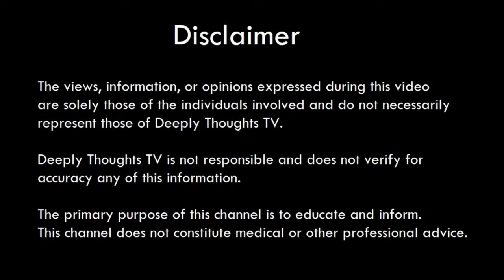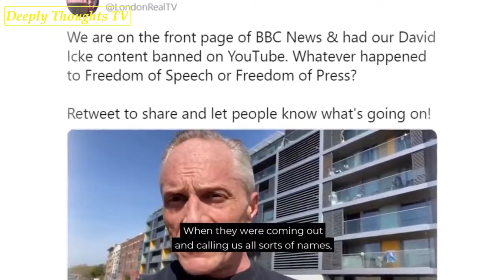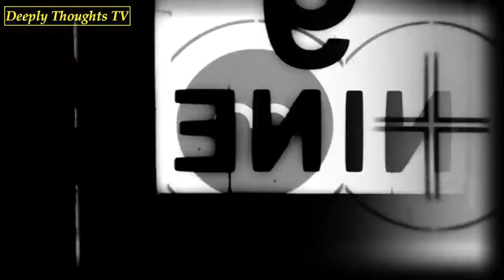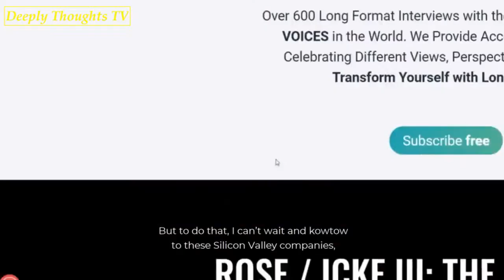" They Banned My Videos With David Icke And Became The Most Hunted Person In This Covid19 Pandemic "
Let's fight our freedon of speech, if something will happen on this date, May 3rd 2020. We are already being violated.

ROSE / ICKE III - THE BIGGEST LIVESTREAM OF A CONVERSATION IN HUMAN HISTORY - 1,000,000 WILL WATCH

Thanks To Be Inspired Channel

1)This video has no negative impact on the original works (It would actually be positive for them).
2)This video is also for teaching purposes.
3)It is not transformative in nature.
4)I only used bits and pieces of videos to get the point across where necessary.